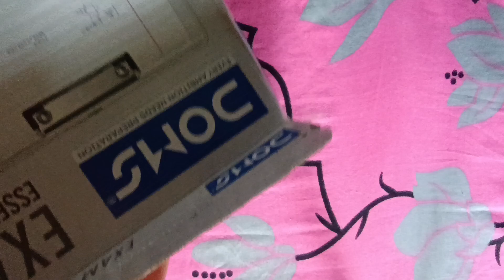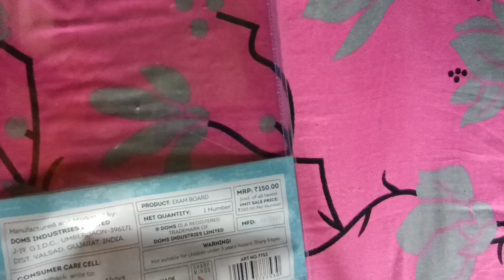doms exam essential kit